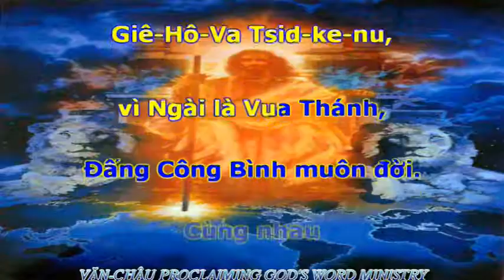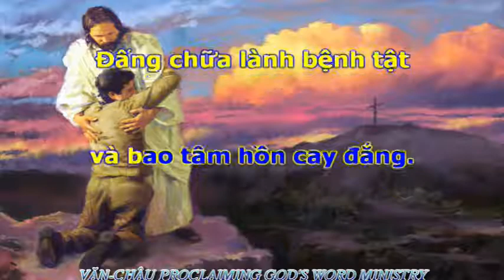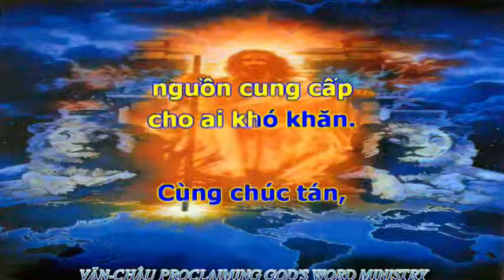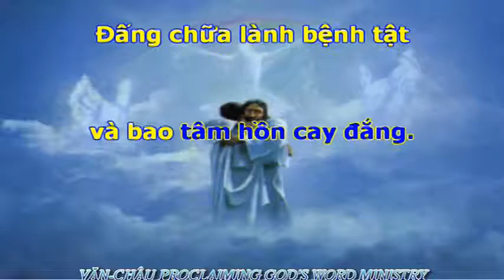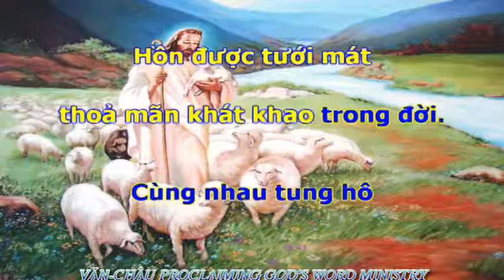06.CÁC LẼ THẬT TRONG SÁCH NÊ HÊ MI (Bài 06). VĂN CHÂU PROCLAIMING GOD'S WORD MINISTRY